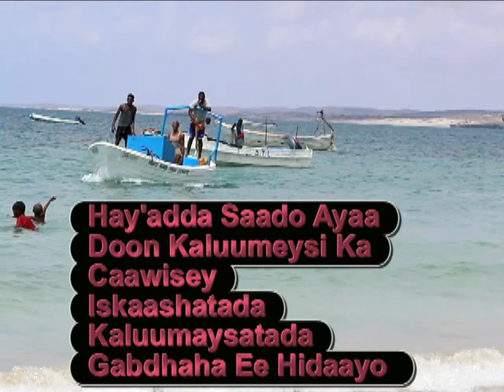Hay'adda Saado Ayaa Doon Kaluumeysi Ka Caawisey Iskaashatada Kaluumeysatada Gabdhaha Ee Hidaayo